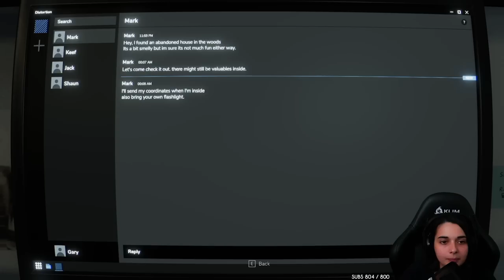UNE POUPÉE PAS COMME LES AUTRES - (Dollhouse)